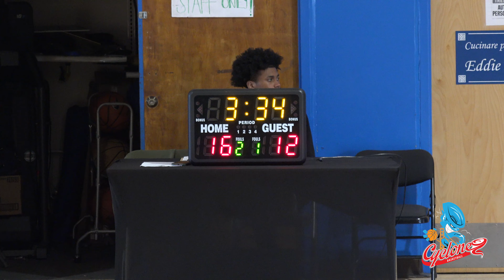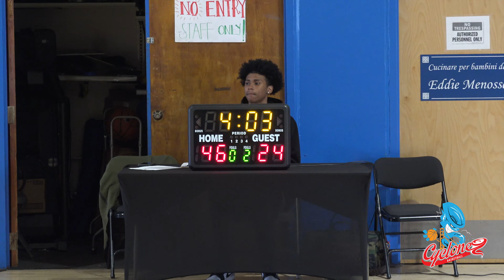SF CYCLONZE vs MILLINEUM L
4k HD
West Coast Salesian Boys and Girls Club
#1 against MILLNEUM=W